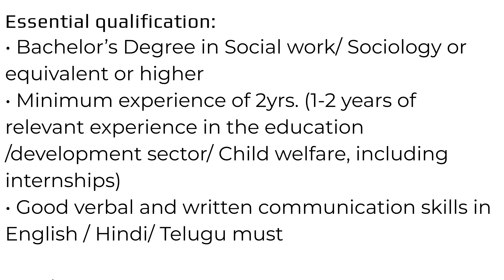Social Worker Asian Aid School Location Bobbili, Andhra Pradesh Apply by 02 Feb 2023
Social Worker
Asian Aid School
Location: Bobbili, Andhra Pradesh
Apply by: 02 Feb 2023

Asian Aid School for the Blind was started 24 years with around 100 children from various parts of India. The school is in Bobbili, Andhra Pradesh. We are looking for a social worker who plays a vital role in helping the client to take full advantage of the services offered. Maximises clients’ involvement in exploring an expanded range of options and choices and maintaining communication and networking with relevant people and services.

Social Worker – 2 Positions

Job Description for social workers

• Evaluate students (existing, new, prospective) based on their needs, limitations, and desires.
• Ability to demonstrate positive and realistic attitudes towards blindness.
• Expertise in government funding, policies, and subsidies available for the visually impaired and approaching govt.
• Basic knowledge of techniques of independent living and vocational rehabilitation.
• Building rapport with students and their families.
• Travel for potential new admission and study the old and new students.

Essential qualification:
• Bachelor’s Degree in Social work/ Sociology or equivalent or higher
• Minimum experience of 2yrs. (1-2 years of relevant experience in the education /development sector/ Child welfare, including internships)
• Good verbal and written communication skills in English / Hindi/ Telugu must